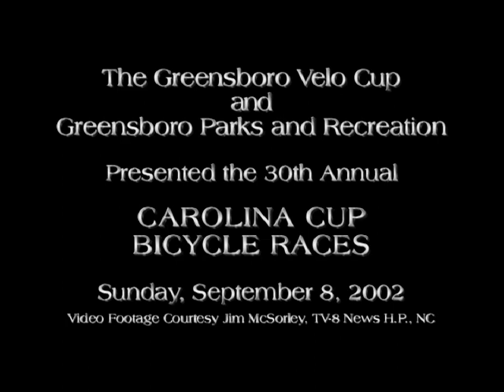Carolina Cup 2002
Bike race  in beautiful Country Park, Greensboro NC